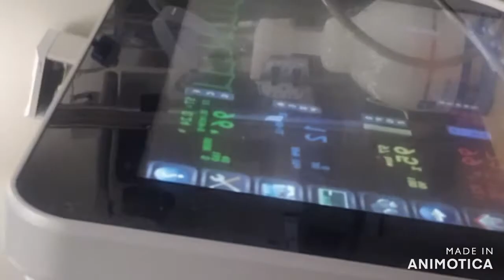CORONA/COVID INFUSION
Infusion for corona